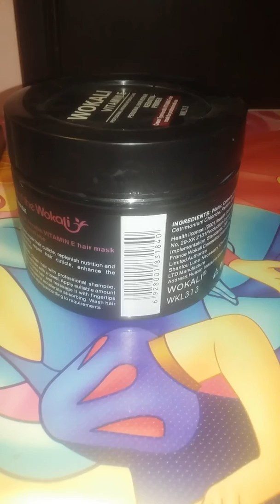Wokali Best hair mask available guy.....go ahead...